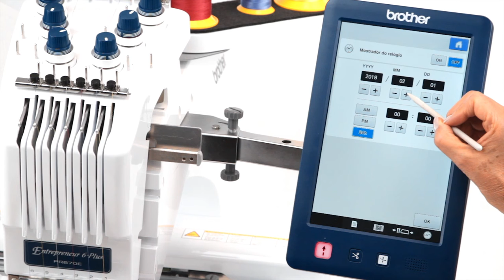PR670 guia de operações - Conteúdo Instrutivo da PR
Descrição PR670

A máquina de bordado Brother PR670E  é incrivelmente fácil de usar, ela lhe oferece a potência e a tecnologia de uma máquina profissional, e é perfeita para quem deseja investir em um negócio de bordado computadorizado.

A tela LCD HD com grande ângulo de visualização oferece cores vivas e clareza cristalina que tornam as imagens mais brilhantes que se possa imaginar. Pré-visualize desenhos de alta resolução quase que instantaneamente e use o recurso de ajuste de brilho para alterar o brilho da tela de acordo com o seu ambiente.

Características:
- Área de bordado 30 x 20 cm
- Velocidade máxima (pontos por minuto) 1000 ppm
- 60 bordados na memória
- 4 bastidores inclusos de tamanhos diferentes
- Leitura de bordados PES e DST
- 37 tipos de letra de tamanho ajustável, além de quadros e molduras decorativas e desenhos decorativos
- Edição de bordados na própria tela da máquina
- LCD Touchscreen 10,1" colorido em alta definição acesso rápido a todas as funções
- Sensor de reconhecimento do bastidor
- Corte de linha automático
- Pré-visualização de bordados com alta resolução
- Sensor de quebra de linha superior e da bobina
- Entrada USB e entrada para cartão de memória
- Iluminação de LED com ajuste de brilho com 4 lâmpadas
- Incluso mesa de trabalho extra - grande
- Qtde. de estilos de casas de botão
- 17 Vídeos tutoriais
- 50 Pontos úteis
- 12 Qtde. de monogramas
- Voltagem Autovolt

Bastidores inclusos:

- 4 tamanhos (extragrande: 200 x 300 mm, grande 130 x 280 mm, médio 100 x 100 mm, pequeno 40 x 50 mm).